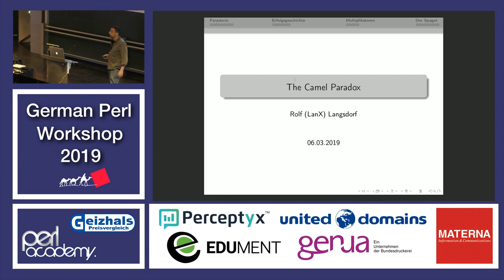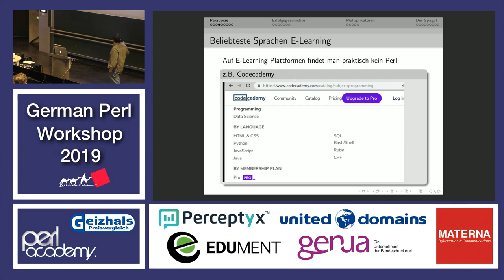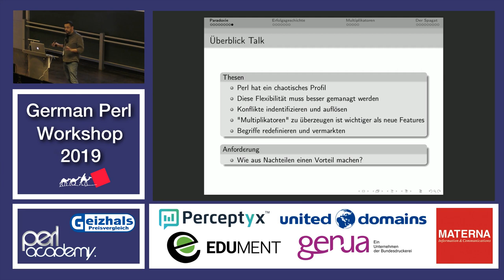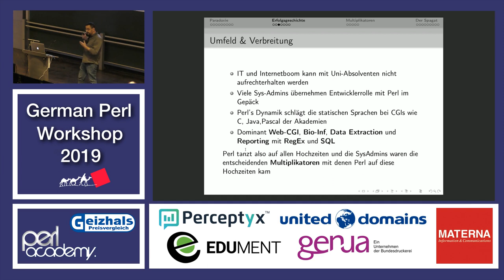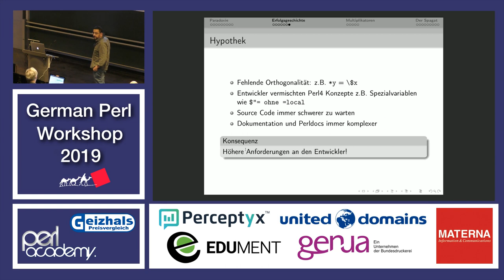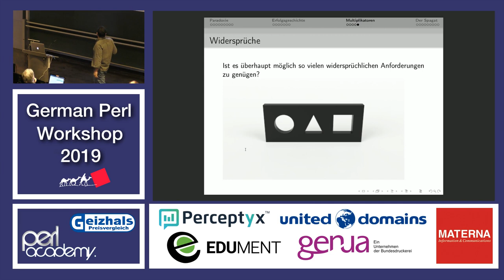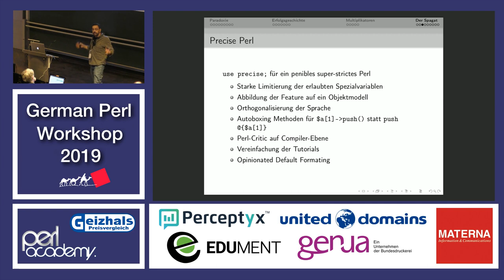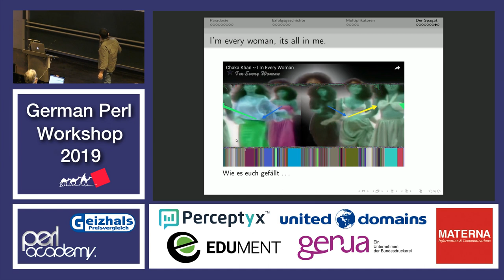The Camel Paradox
Rolf Langsdorf